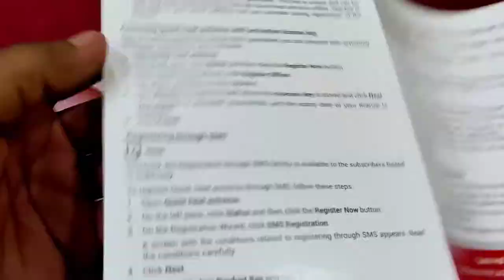Quick heal antivirus pro quick Unboxing | Antivirus pro Unboxing & box content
Hi Guys,
in this video you can see Quick heal antivirus pro quick Unboxing | Antivirus pro Unboxing and box content

‎@Sunil sahu